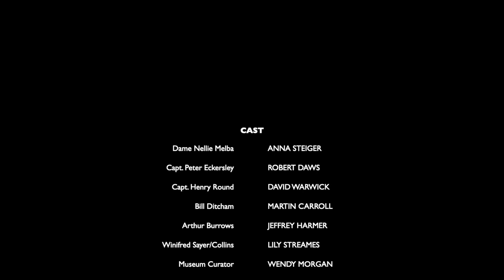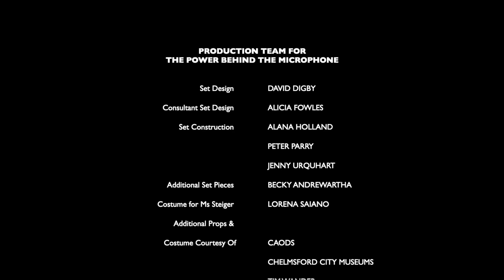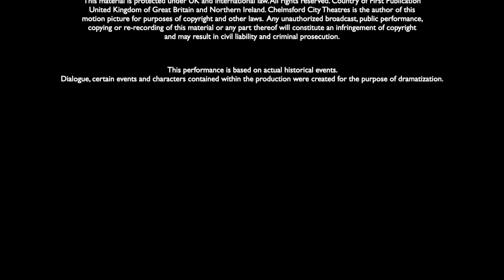The Power Behind the Microphone: The First Live Radio Entertainment Broadcast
What was it about Chelmsford that made it 'the birthplace of radio'? Was it just the place where Guglielmo Marconi, Italian pioneer, decided to build his factories? Or was it the talents of local people which made the wireless flourish in this Essex town?

Chelmsford City Theatres is marking the centenary of Britain's first radio entertainment broadcast by streaming a new play about the remarkable Marconi Company tests of 1920.

One hundred years ago history was made in Chelmsford. On 15 June, the world's most famous opera singer, Dame Nellie Melba, was brought to the Marconi New Street Works to perform a radio concert. It was the first live entertainment broadcast by an artist of international standing and it revolutionised the world of entertainment. But Dame Melba wasn't the first woman to sing live on British radio. That honour went to Winifred Sayer, a young soprano from Chelmsford who sang in a series of experimental broadcasts run by The Marconi Company earlier that year.

The Power Behind the Microphone: The First Live Radio Entertainment Broadcast brings this astonishing year of radio firsts to life, just up the road from where Dame Nellie took the airwaves exactly 100 years earlier. At 7:10 pm, international opera star Anna Steiger will step up to the microphone to recreate the concert given by Madame Melba as part of a radio play based on the story of that fateful night and the breakthroughs that made it possible.

Chelmsford City Theatres will stream a video feed of the play to its Facebook page where it will also be available to watch after the live event. The first part of the play, including the recreation of the Melba concert, will be broadcast live on BBC Essex and the entire performance can be heard on Chelmsford Community Radio.

The play, which was co-written by Felicity Fair Thompson and Tim Wander, was originally intended for the stage of the Civic Theatre in a week-long production as part of Essex 2020 but director David Streames has now adapted the script for radio so that the cast can perform their lines without having to get too close to each other.

This event is part of Essex 2020 Marconi Centenary celebrations in Chelmsford throughout June.